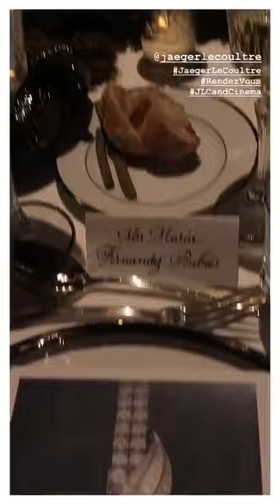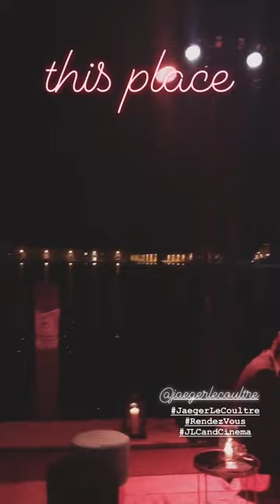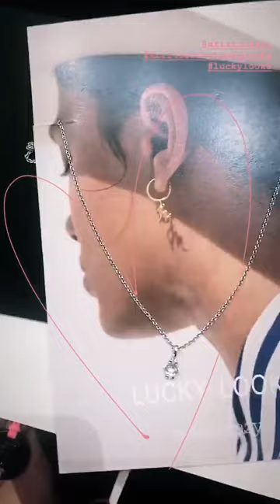MARIA FERNANDEZ-RUBIES SOLER @MARIAFRUBIES INSTAGRAM STORIES COMPILATION 07 DE SEPTIEMBRE DEL 2018